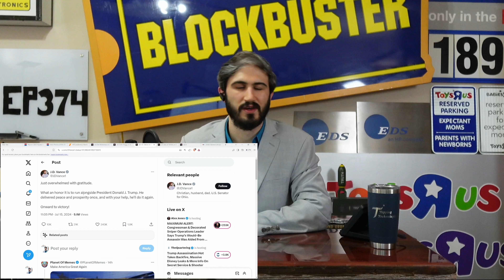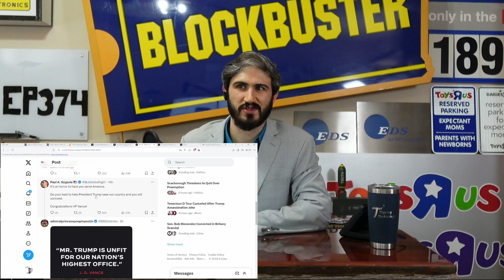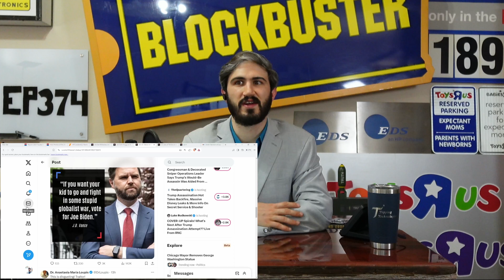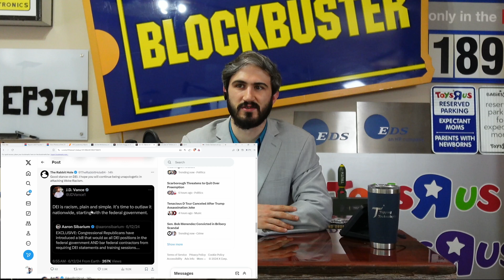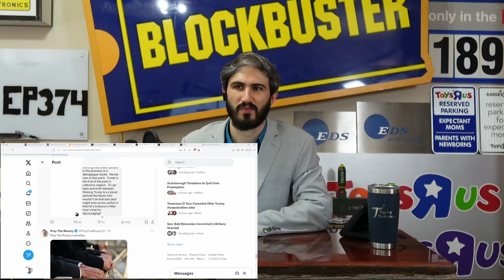Trump chooses JD Vance as VP, JD’s Tweet and top comments